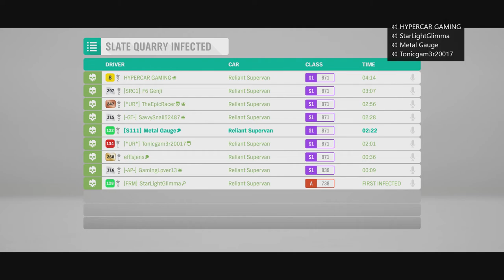EAR PIERCING SCREAM! - Hypercar's Birthday In Forza Horizon 4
Today we are celebrating the birthday of Mr Hypercar the only way we know how to, by messing around until we all die from laughing.